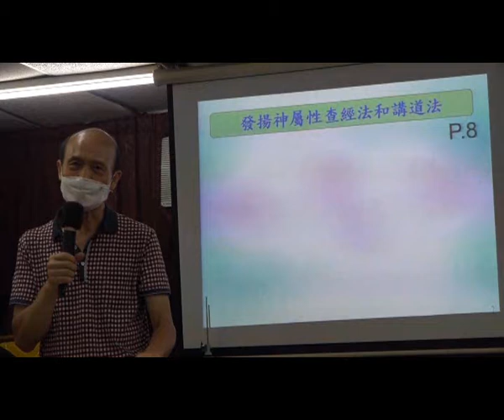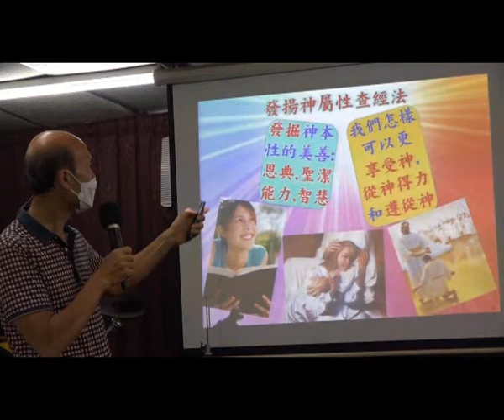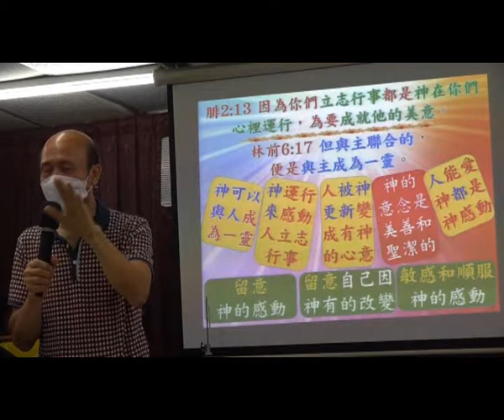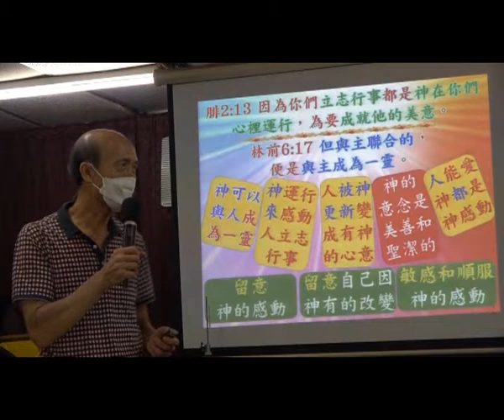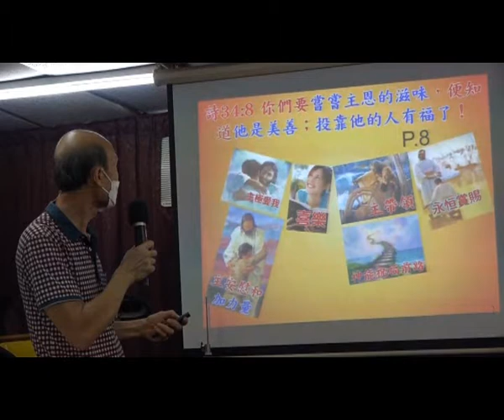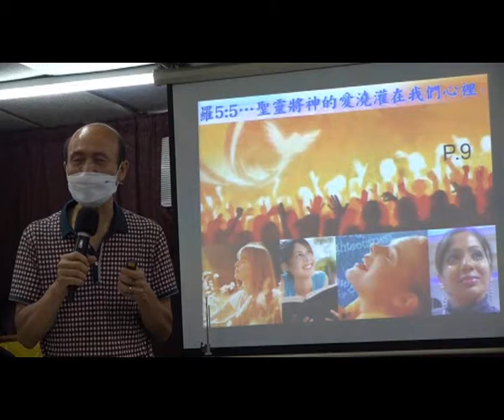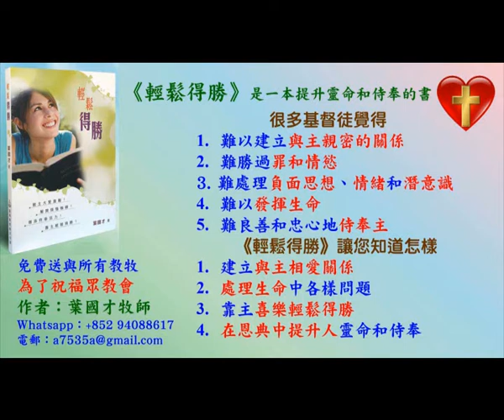發揚神屬性查經法和講道法-太9:22;腓2:13;詩90:14;羅5:5- 9.2021 -葉牧師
發揚神屬性查經法和講道法-太9:22；腓2:13；詩90:14；羅5:5

1. 與主的關係：怎樣建立與主相愛的關係，怎樣從主的愛得力，怎樣深信神的供應和計劃。
2. 處理生命：怎樣不被人、罪、負面思想情緒和潛意識、婚姻和生活的問題、和侍奉的問題影響。
3. 進入不同層次的侍奉：侍奉可以由簡單的生活見證，到建立別人的靈命，或進入策略性的侍奉。

《輕鬆得勝》的特色：
1. 一目了然：簡單知道怎樣處理和發揮生命。
2. 有實際可行的方法：我和很多人曾20年實際地應用。
3. 可以輕鬆喜樂地得勝：可以在恩典中輕鬆喜樂地處理任何問題，不需要在壓力下成長。因為耶穌的軛是容易的，而神喜悅我們任何真心的努力。
4. 活出《輕鬆得勝》並不太難：處理和發揮生命並不是遙不可及。